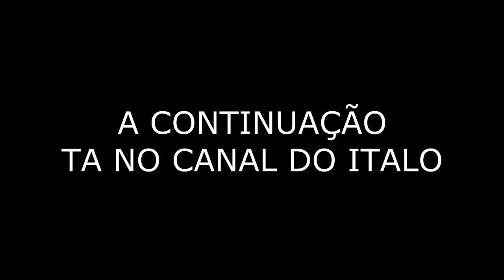A FLAVIA USOU A SERRA PRA SE...